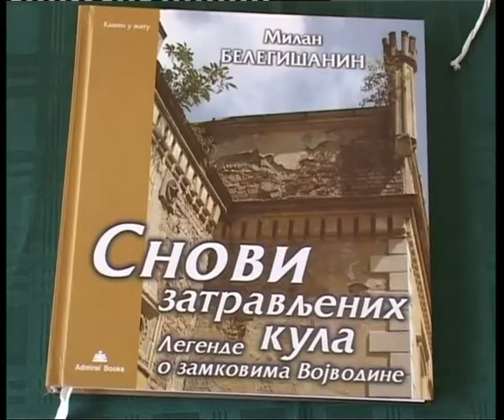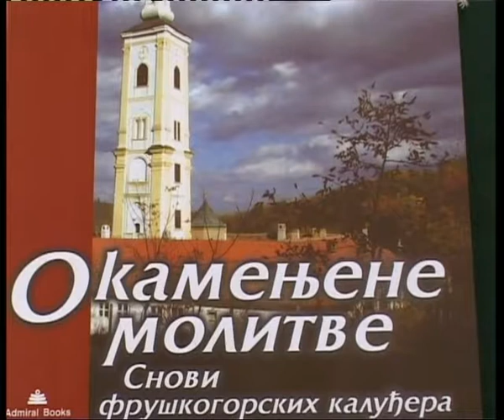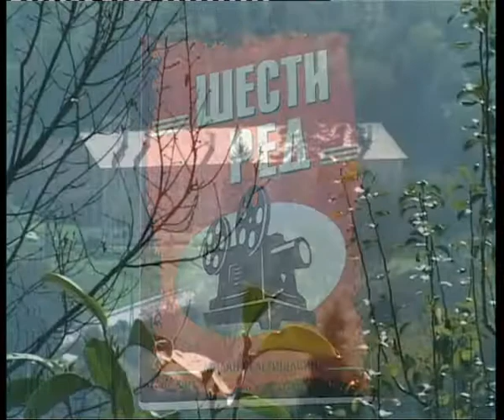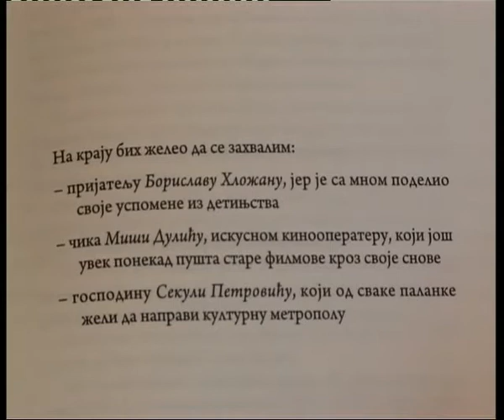Beocin, 16 oktobar 2014 Svecana sednica SO Beocin